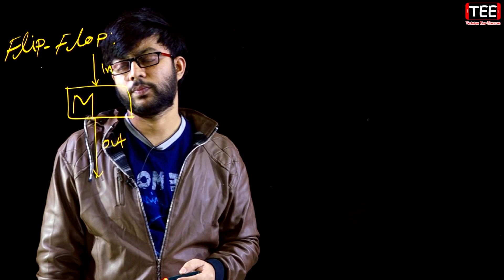Flip Flop | Part 2 | সংখ্যা পদ্ধতি ও ডিজিটাল ডিভাইস | নাম্বার সিস্টেম | HSC ICT Chapter 3 (S-2) P-68